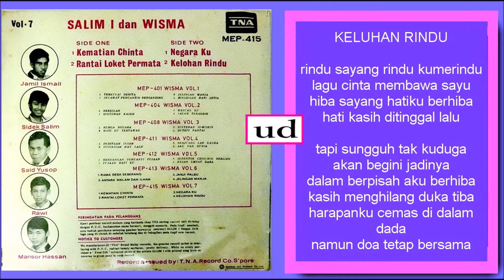Salim I. & Wisma - Keluhan Rindu (Salim I./Saadiah Safari) - 1969